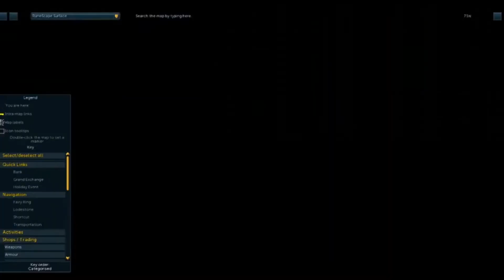RuneScape your get started guide - imp catcher Quest